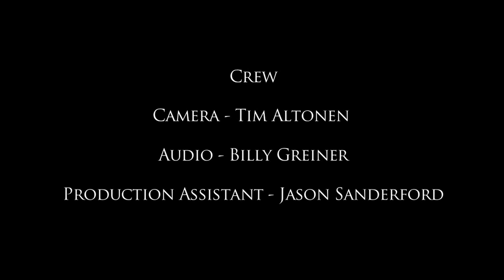[한글자막] Video Bakery 업로드 ) Skyrim IRL Dovahkiin vs the Bandit Marauder